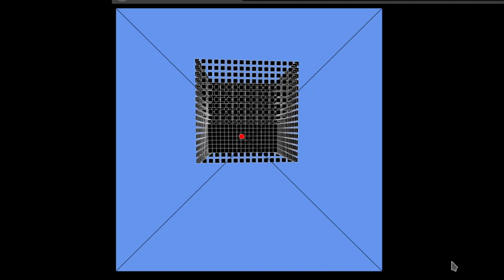Render test 3